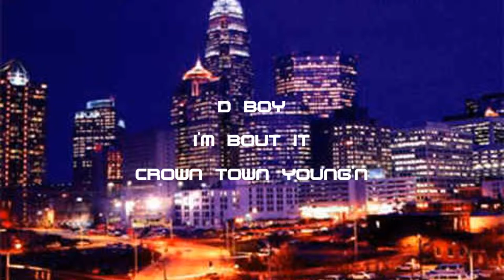I'm bout it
D Boy im bout it Crown Town Young'N lil boosie show ya tattoo gangsta music charlotte Queen city